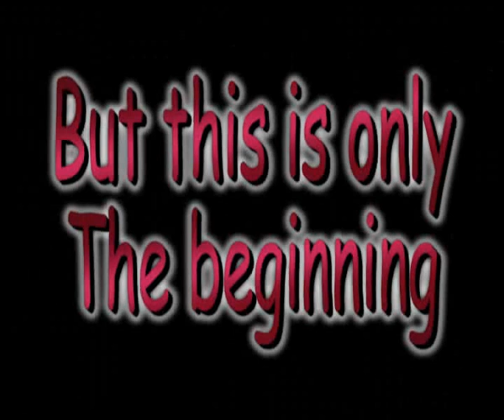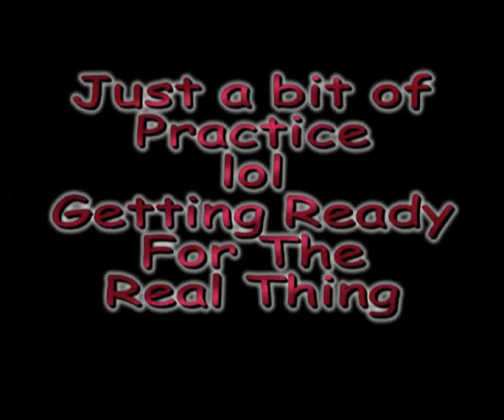Nymph Girls PDZ montage trailer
This is my trailer for my PDz montage which is coming soon